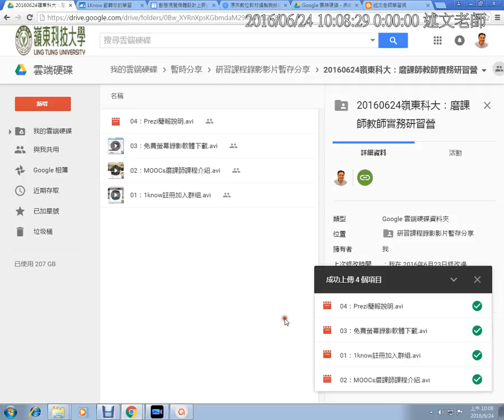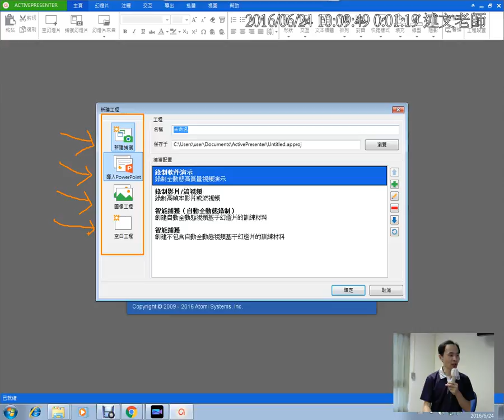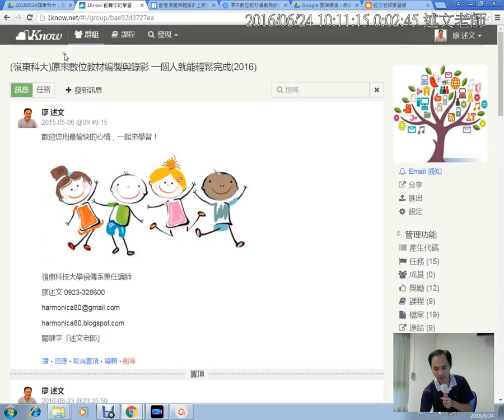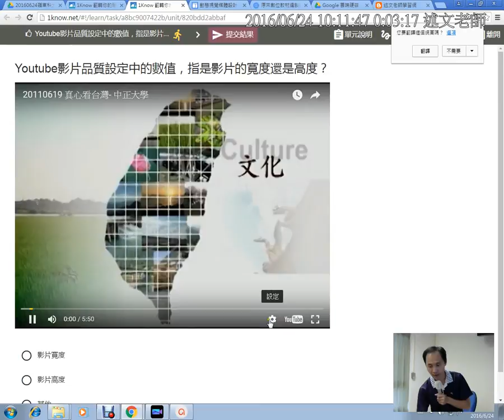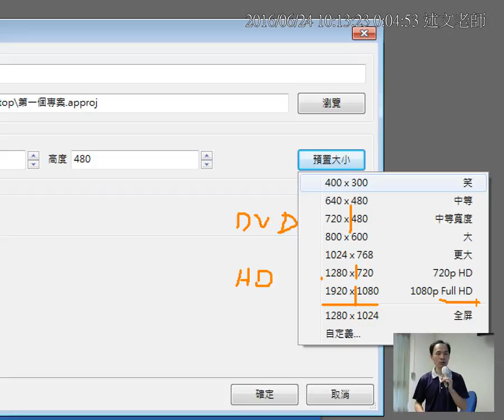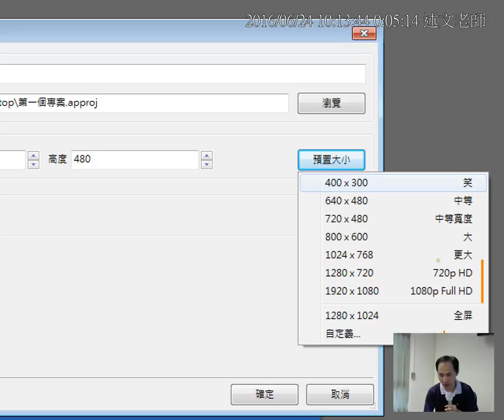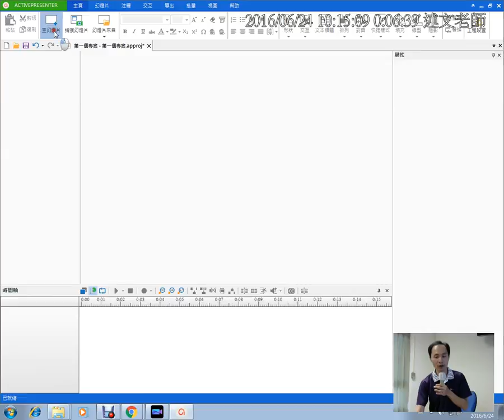05：ActivePresenter開設新專案